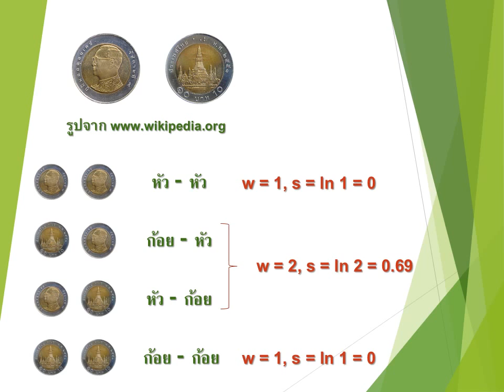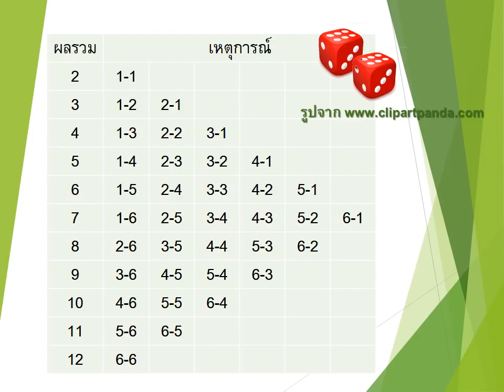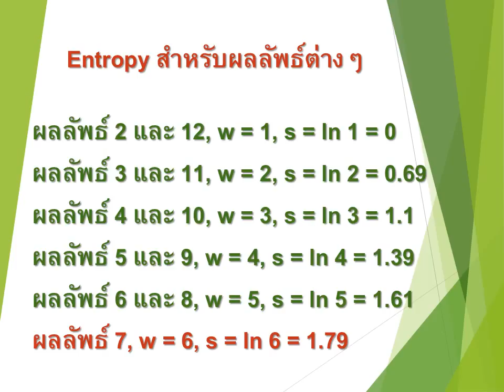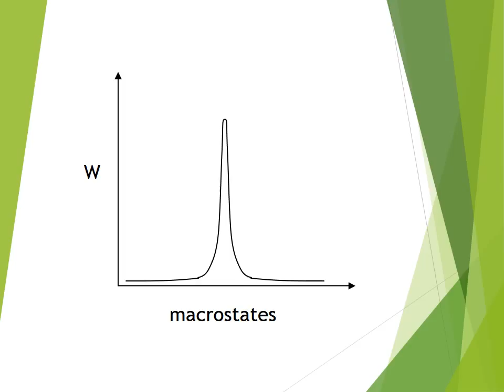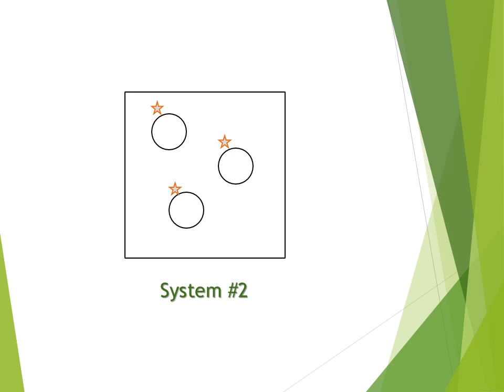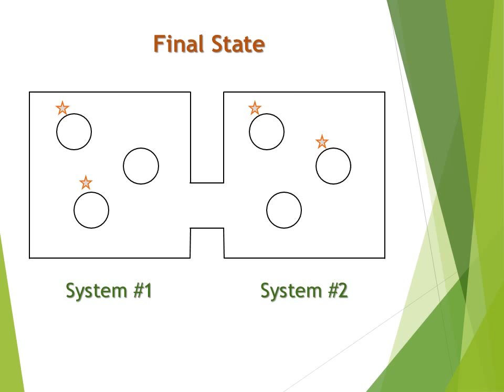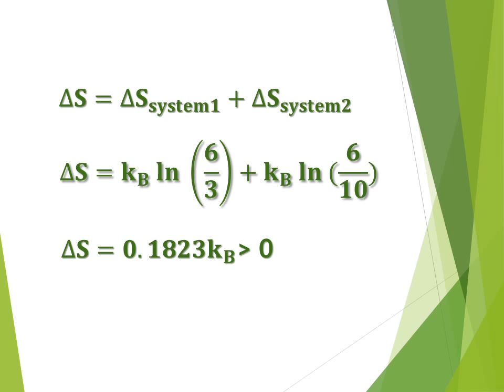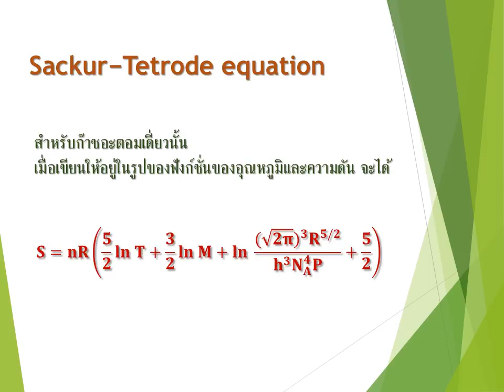What is Entropy?